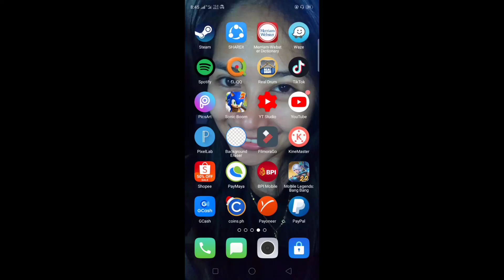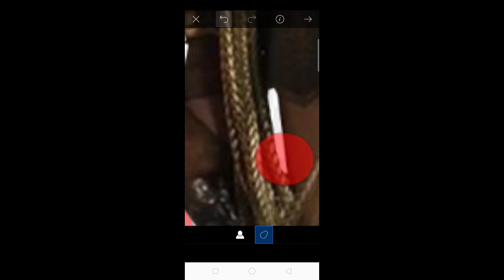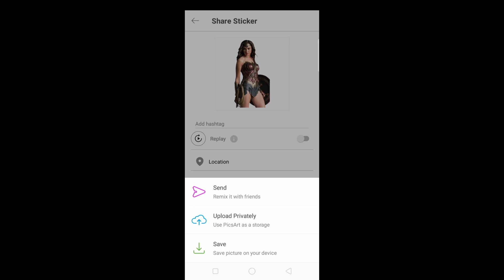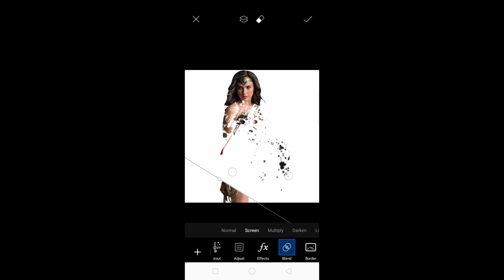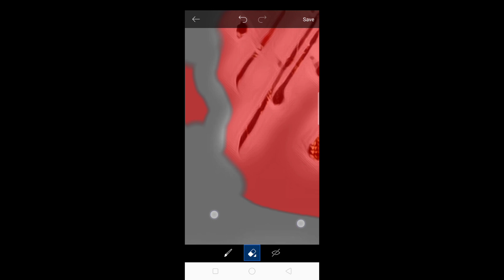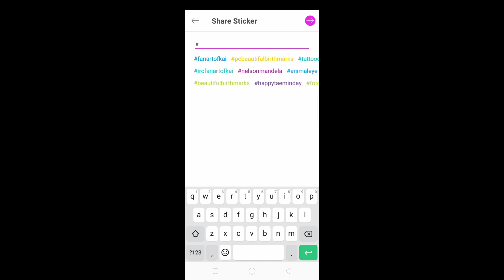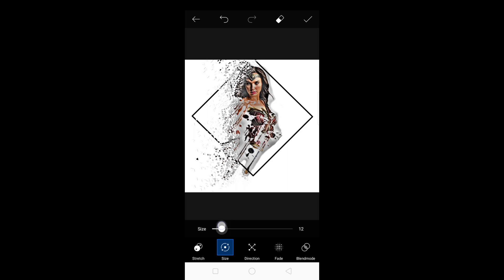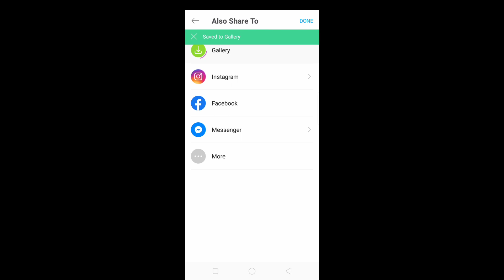Picsart making yourself cartoon like effect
making yourself cartoon like effect